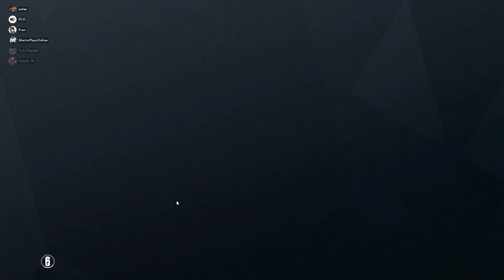Hide & Seek | Rainbow Six Siege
Played some Hide & Seek, with some friends of mine. I'm definitely not a pro, at a game of hide and seek. 😅